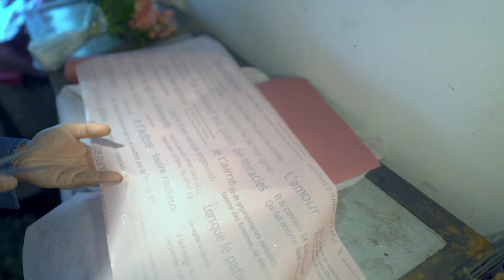ピンクのフラワーアレンジメント花屋【florist pink bouquet】花屋の花束！ピンクでプリティ ラッピングの方法まで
まだまだ梅雨は明けないですが、可愛い花束には関係ないです。
今回は明るくて、プリプリピンクな花束を作ってみました。
いつもお店でこんな花束作ると
「顔に似合わず、可愛らしい花束作るね」
と、言われてしまいますが、可愛らしいのは結構得意なほうです。
本当は生で実際の色合いを見てもらいたいのですが、今は動画で我慢します。

今回も説明欄まで見て頂いてありがとうございます。

▼BASE【にぃにぃの販売処】スワッグ売ってます